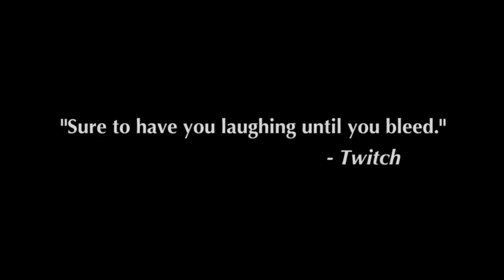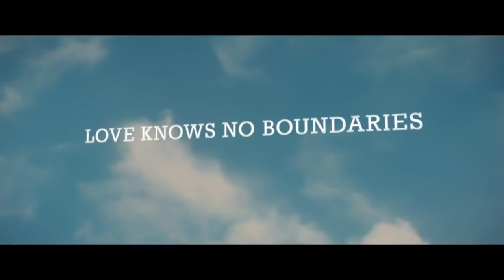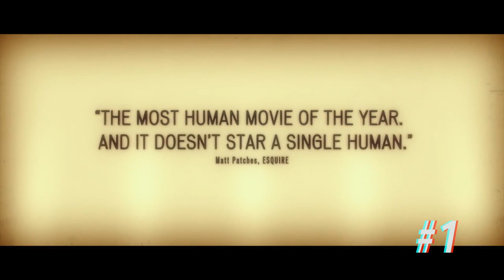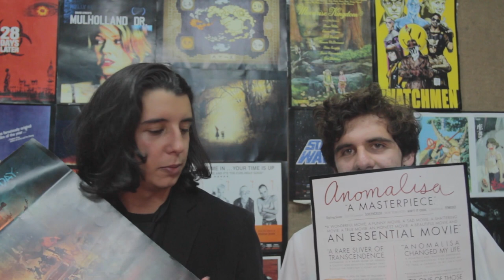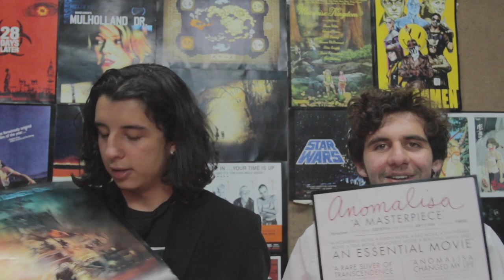Mejores películas del 2015: Top 10. Parte 3 - Cante Cuadro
Aqui cubrimos nuestra seleccion de películas del 6 al tan anticipado número 1.